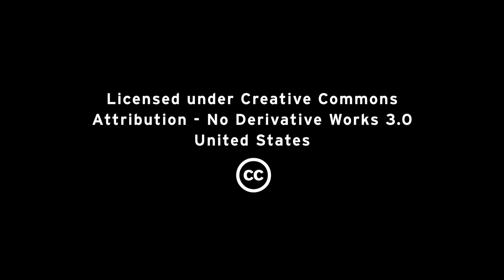CloudForms: The Benefits of an Open Cloud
You can't have cloud computing without openness. Find out how open standards, open APIs and open source software are changing enterprise computing.